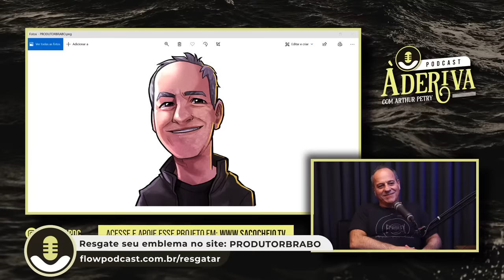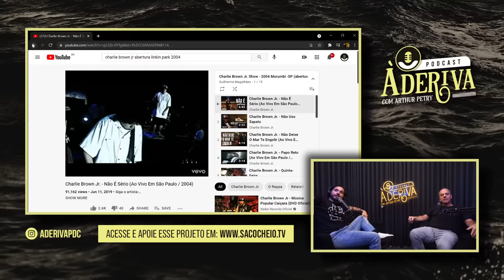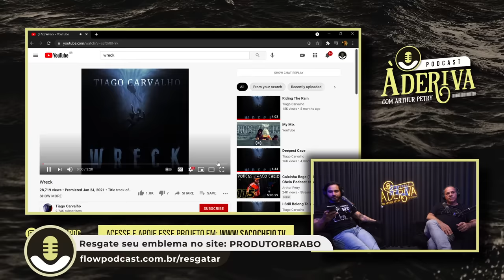Tadeu Patolla (103) | À Deriva Podcast com Arthur Petry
Tadeu Patolla é produtor musical.

TENS INSTAGROLA?